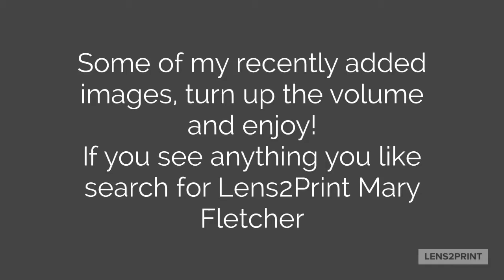Recent Additions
I hope you enjoy watching a short video of my most recent additions to Lens2Print.
Turn up the volume and enjoy!